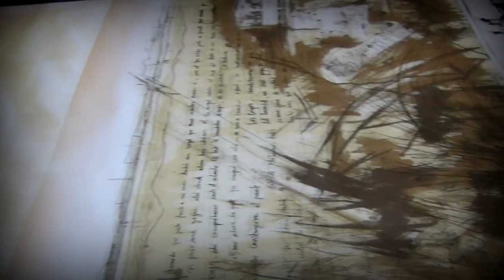Féminas Sinfónicas / Capítulo 154 🎙️ 📻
El nuevo capítulo de Féminas Sinfónicas, conducido por la fagotista de la Sinfónica UdeC Marcela Ibáñez, cuenta con la presencia de Sonia González, artista visual y estudiante de Pedagogía, quien busca llevar el arte a las aulas.